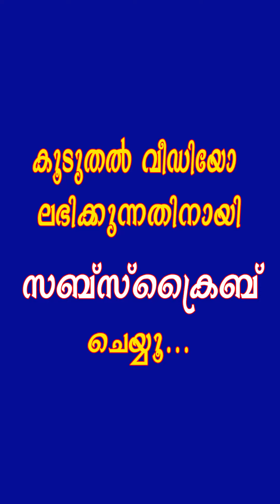അടുത്ത ഓണത്തിന് ഇലയിട്ട് ഉണ്ണണോ? എങ്കിൽ വീട്ടീപോടാ!! Latest Roposo Video 2020 | Roposo Tik Tok Video